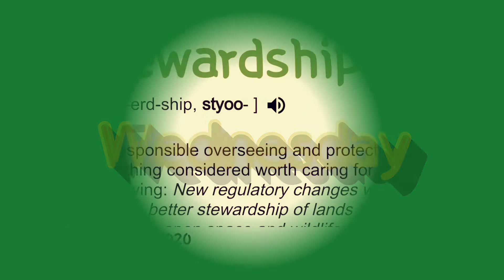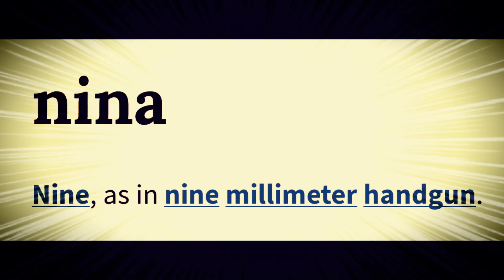WORD OF THE DAY: Wednesday, April 22, 2020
A little knowledge with a little petty.